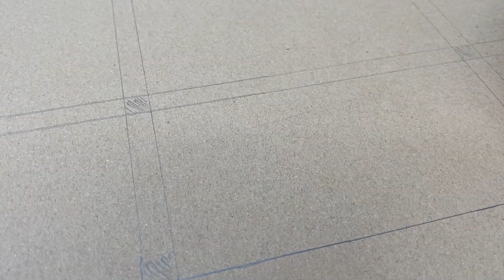How to make a diorama of Giyu Tomioka from Demon Slayer.～If such a future existed～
In this video, I made a diorama of Giyu Tomioka from Demon Slayer.
I tried to imagine and express what it would be like to have a future like this for Giyu Tomioka, who continues to carry the feelings of Tsutako Tomioka and Sabito!

▼Materials and tools used in the video▼
・Super sculpey gray
・Tamiya epoxy putty quick type
・Tamiya putty
・Magic-sculpt
・Aluminum wire 5mm, 3mm, 2mm, 1.2mm
・Brass wire 1.5mm
・φ0.039 inch solder wire
・0.031 inch thick lead plate
・φ0.23 inch hole punch
・Konishi Bond Quick 5 (epoxy resin)
・0.39" x 0.39" x 0.39" square timber
・0.79" x 0.79" x 0.79" square timber
・φ0.79" plastic round bar
・0.12" x 0.039" craft wood
・0.19" x 0.039" craft wood
・0.39" x 0.078" craft wood
・Japanese pattern tape(daiso)
・Japanese paper
・Tatami pillow
・0.08 inch thick styrene board
・0.2 inch thick styrene board
・0.27 inch thick styrofoam
・Grass diorama model
・Diorama texture clay(TAMIYA)
・Mr. weathering paste(Mr.HOBBY)
・Zeolite
・Bark chips
・Baby powder
・Mr. Surfacer 1200 (white)
・Mr. Finishing Surfacer 1500 Black Spray
・Various Mr.Color enamel paints
・Lacquer thinner

polymer clay
how to make